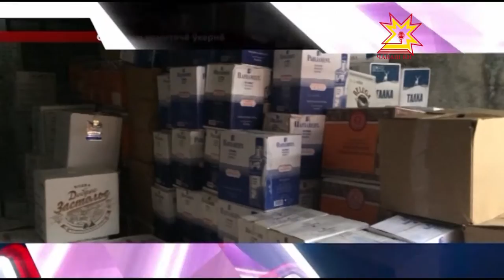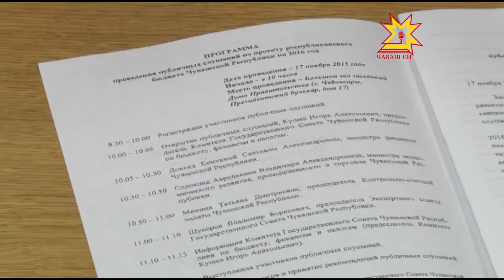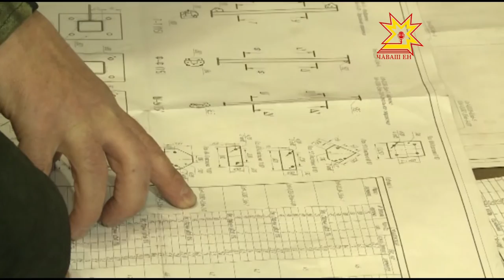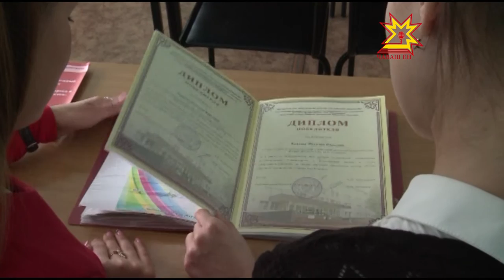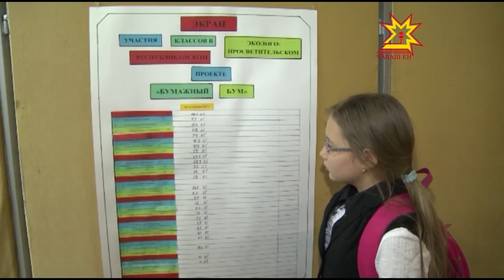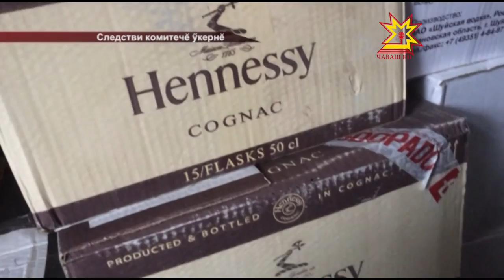Республика 18 11 2015 на чувашском языке Вечерний выпуск